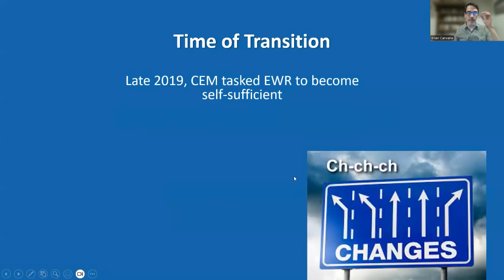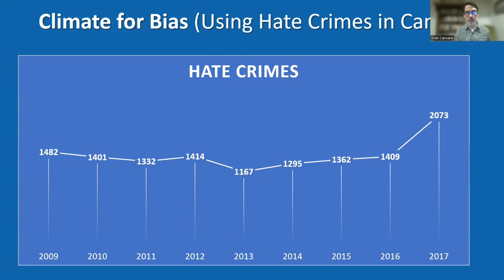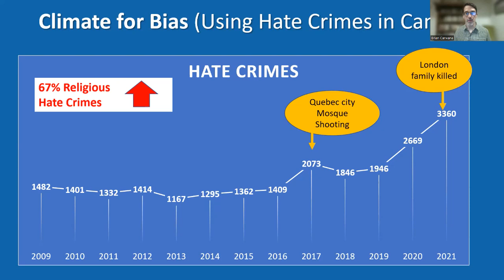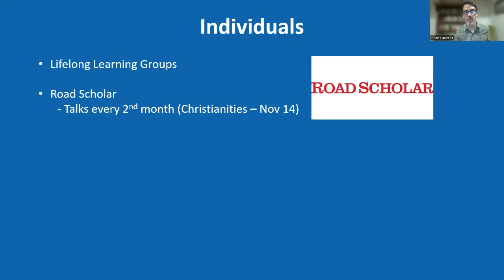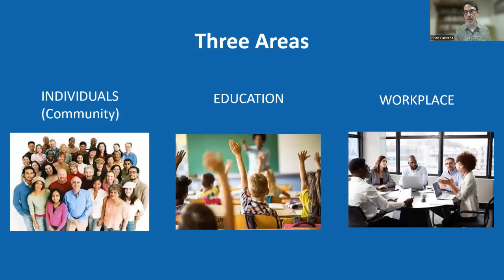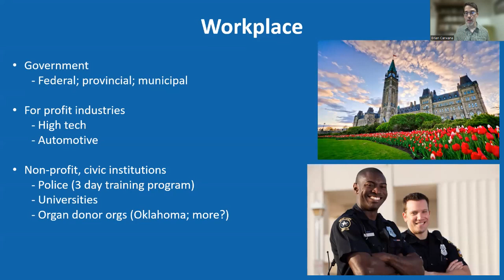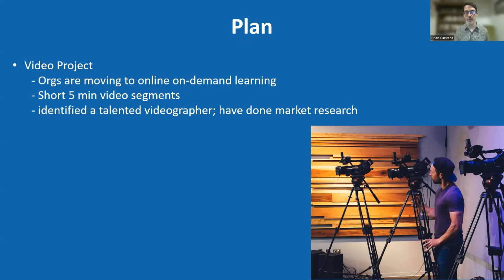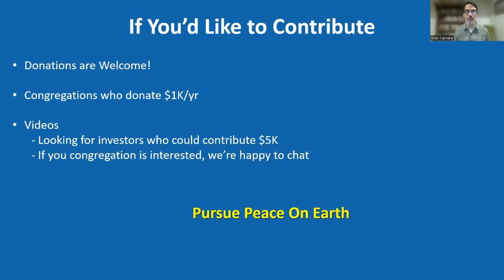Encounter World Religions Update | CEM 2023 Conference Report | Community of Christ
Encounter has been undergoing a transformation including hiring new staff, designing new programs and reaching new audiences. In this session, Brian Carwana will share about where Encounter's been and where it's going. We hope you can join us for this information session!